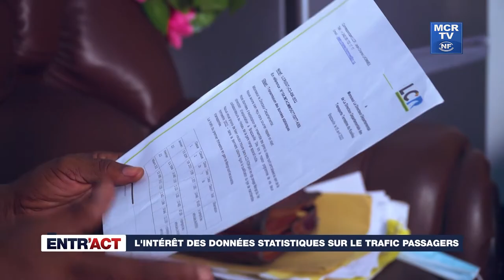ENTR'ACT - Invité : Gilbert Guy GNANGA / DD des Transports Terrestre du Kouilou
ENTR'ACT 1 - Invité : Gilbert Guy GNANGA / DD des Transports Terrestre du Kouilou